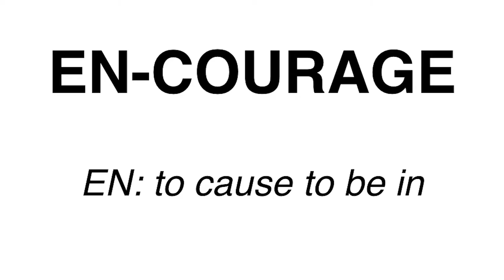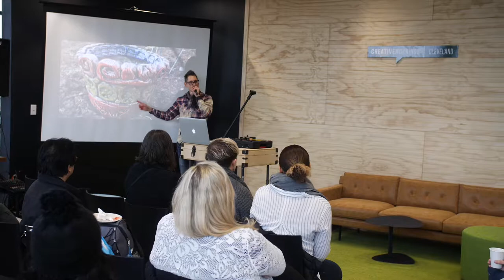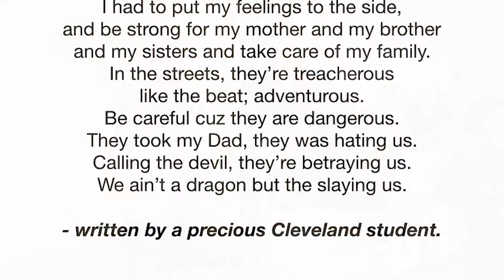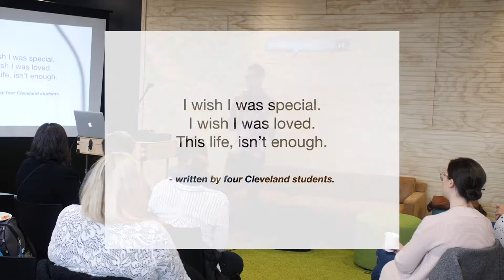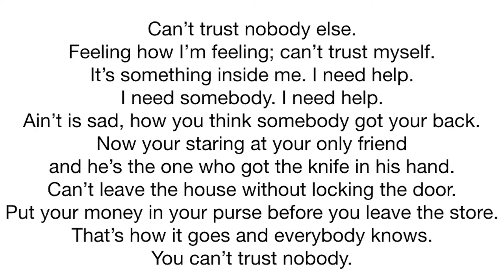Doc Harrill: "Courage"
Dee Jay Doc Harrell embraces trust in the youth and positive neighborhood development.

Doc Harrill at CreativeMornings Cleveland, March 2018. Free events like this one are hosted every month in dozens of cities. Discover hundreds of talks from the world's creative community